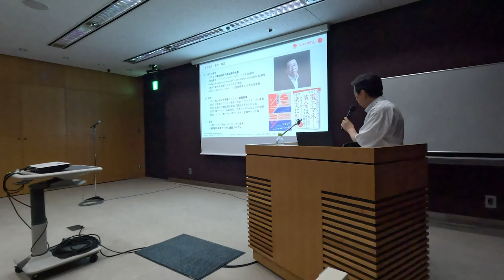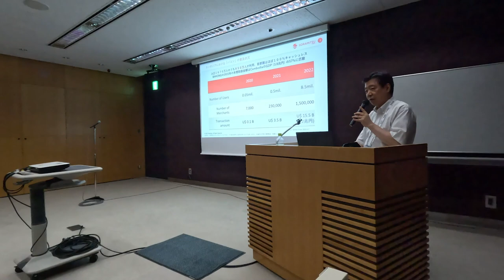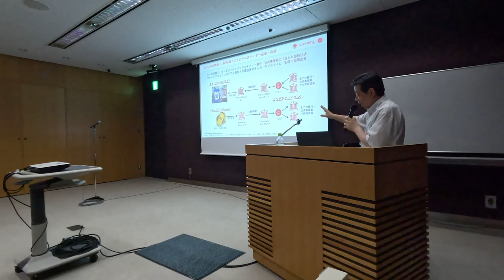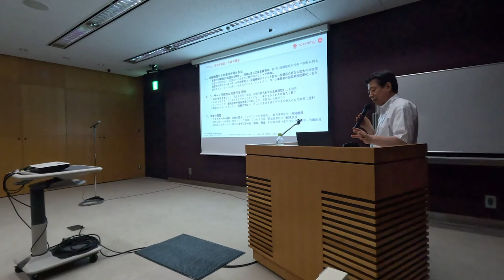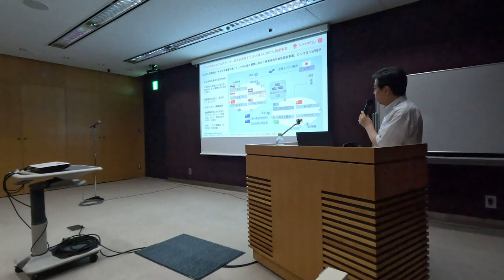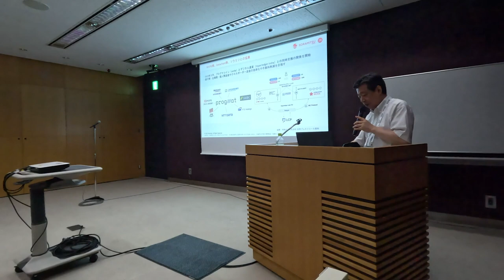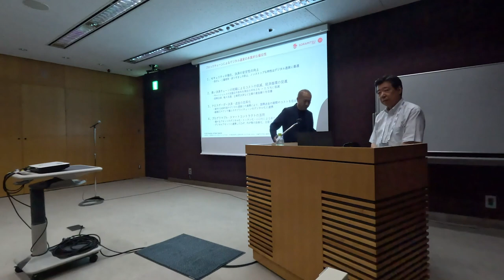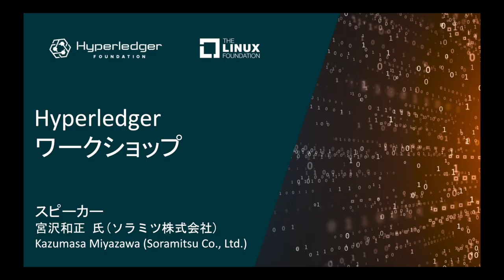WebX 2023 Workshop 3-2: CBDCとクロスボーダー送金 (Irohaを中心に) - ソラミツ株式会社 宮沢和正 氏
CBDCとクロスボーダー送金
Irohaを中心に
ソラミツ株式会社：宮沢和正 氏